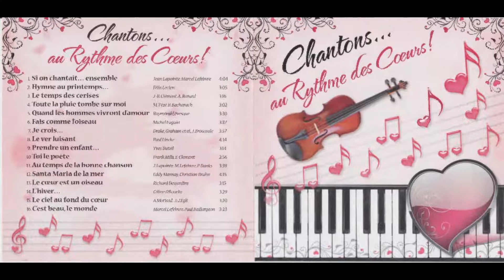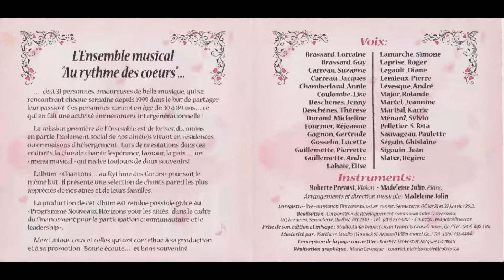Santa Maria de la mer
Interprétation de l'Ensemble Musical Au Rythme des Coeurs de Senneterre tiré du CD Chantons au rythme des Coeurs! enregistré en 2012